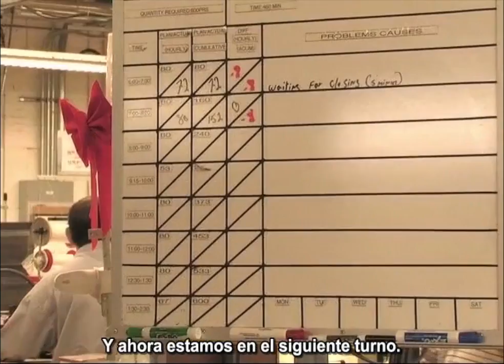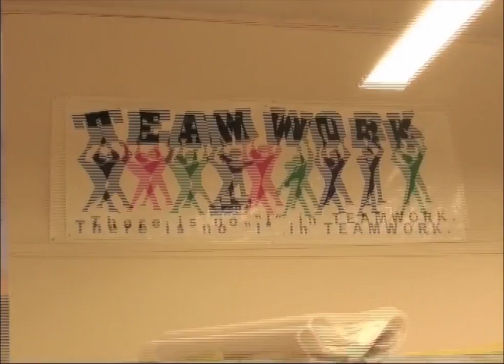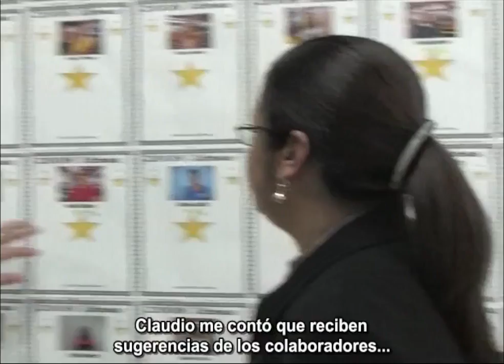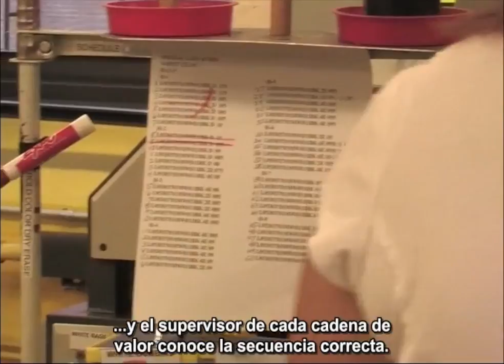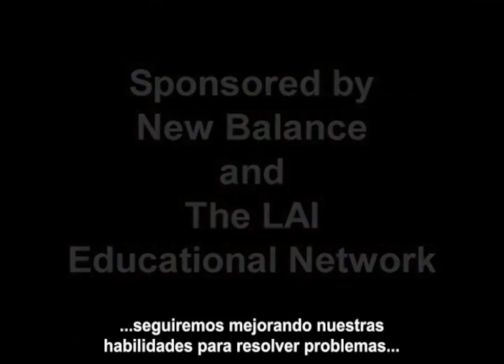New Balance® visita de la planta, parte 3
MIT RES.16-001 Lean Enterprise en Espanol, IAP 2012
Instructor: Earll Murman

Este video muestra la tercera y última sección de la visita a la planta de New Balance®.